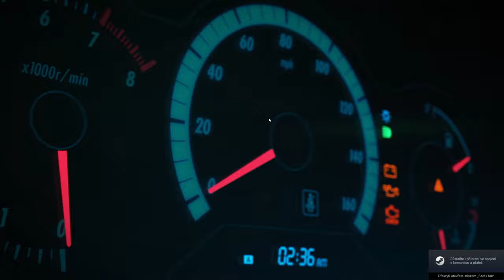Forza Horizon 5 PC - 2023-04-22 17:16 Gameplay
Host Specs:
   32GB DDR4 3200MHz CL 22 ECC, 2x KSM32ED8/16HD
   3x Samsung SATA SSD 500GB
   1x Samsung SATA SSD 2TB
   4x WD HDD 2TB

Guest Specs:
   Host-passthrough libvirt setting with 7x dedicated core(14 threads)
   24GB RAM allocated via hugepages
   120GB 3-way mirror on SSD
   1,7 TB mirror on HDD with SSD boost(3x 120GB ZFS L2ARC cache)
   3,4 TB stripped HDD with SSD boost(3x 120GB ZFS L2ARC cache)
   1,7 TB SSD

Sysctl parameters:
vm.swappiness = 0
vm.min_free_kbytes = 262144
vm.dirty_ratio = 3
vm.dirty_background_ratio = 1

ZFS parameters:
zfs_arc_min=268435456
zfs_txg_timeout=1
zfs_vdev_trim_max_active=1
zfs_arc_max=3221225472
zfs_dirty_data_max_percent=3